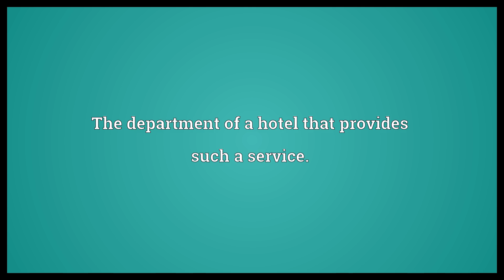Room service Meaning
Video shows what room service means. The provision of food, drink and other refreshments to a guest room.. The department of a hotel that provides such a service..  Room service Meaning. How to pronounce, definition audio dictionary. How to say room service. Powered by MaryTTS, Wiktionary